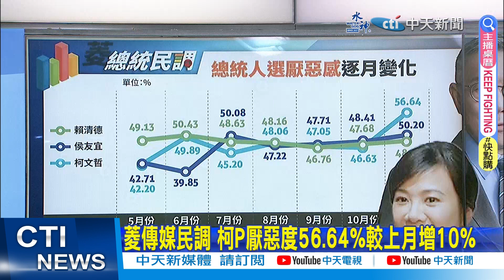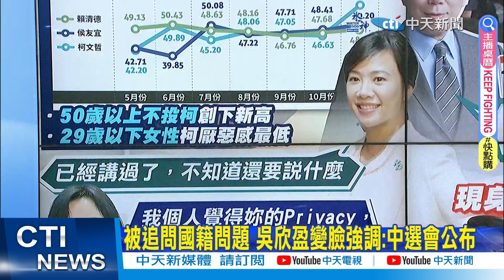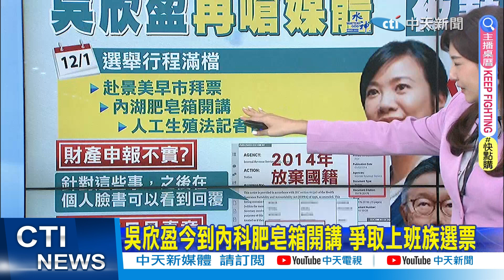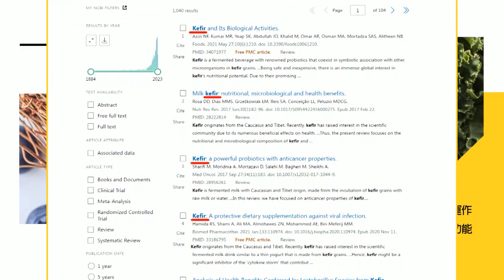【鄭亦真報新聞】白營內參警訊! 嗆記者.國籍爭議 過半認吳欣盈沒加分｜菱傳媒民調 柯P厭惡度56.64%較上月增10%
00:00 菱傳媒民調 柯P厭惡度56.64%較上月增10%
03:16 白營內參警訊! 嗆記者.國籍爭議 過半認吳欣盈沒加分
05:28 吳欣盈今到內科肥皂箱開講 爭取上班族選票
07:34 吳欣盈上午嗆媒體 中午街頭演講搏感情
09:28 酸吳欣盈"天兵" 李艷秋質疑:沒美籍但有歐洲籍?
10:59 柯昔造謠3億男 今扯2億買副手?! 藍轟:助攻賴清德?!